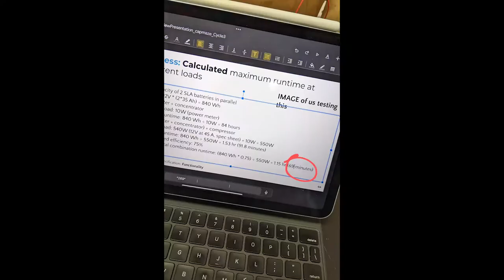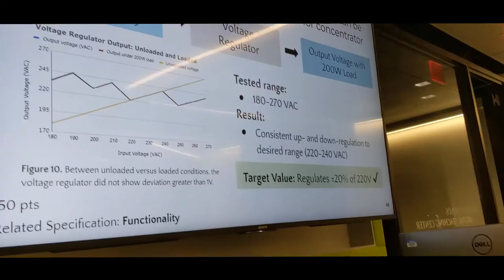Rice University Senior Year '21-'22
bs in bioe?